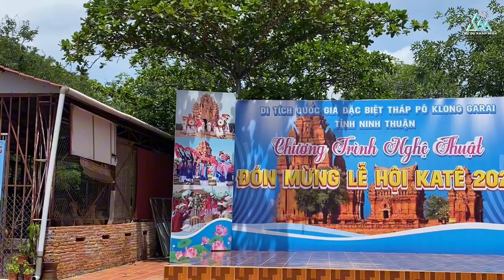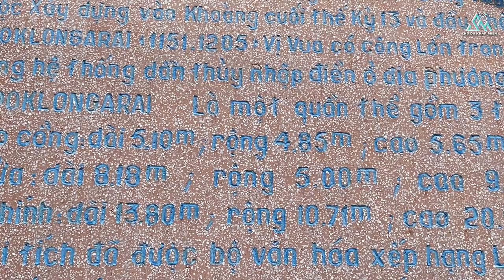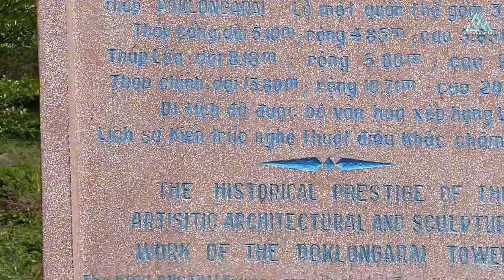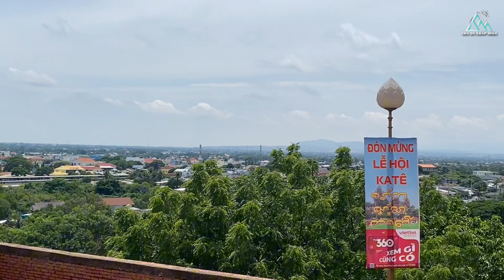Lên Tháp Pô KLong GaRai dịp Lễ Hội KaTê 2023 - Nét duyên trang phục Chăm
Kênh Chu Du Khắp Miền (Tỏn Nhỏ) yêu thích du lịch, khám phá những danh lam thắng cảnh, đền tháp, chùa chiềng và cuộc sống tâm linh các vùng miền.
Cám ơn các cô chú, anh chị đã luôn ủng hộ kênh.
- Ủng hộ kênh:
©️Bản quyền thuộc về Chu Du Khắp Miền (Thế Anh)
©️Coppyright by Chu Du Khắp Miền (Do not Reup